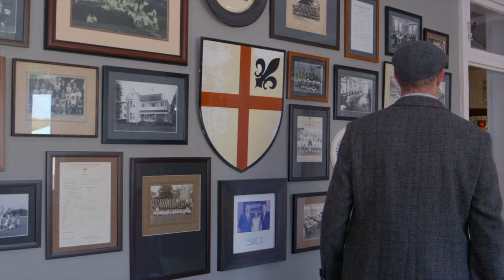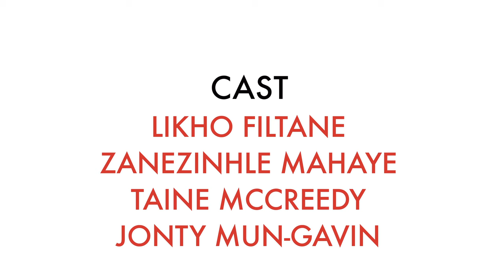Calls Us Home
Clifton Centenary Song 2024

CREDITS:

DIRECTORS:
JAKE SAVAGE
ZAVAR SAYED

MUSIC & LYRICS:
JANE MAGNER

PERFORMED BY:
MAX KOENIG - PIANO & VOCALS
JANE MAGNER - VIOLIN
NINA WATSON - CELLO

CAST:
IVAN BONIASZCZUK
MAX KOENIG
JANE MAGNER
NINA WATSON
DAMIEN BUTT
DINO DRANIAS
MITCH MUN-GAVIN
PREP 3RD RUGBY TEAM
ZACK BASSA
JOSE CARDOSO
MUHAMMED DESAI
JOSEPH DE BILLOT
LIKHO FILTANE
ZANEZINHLE MAHAYE
TAINE MCCREEDY
JONTY MUN-GAVIN
BRANDON MUNKS
OKUHLE NTONGA
VIVEK PATEL
DHARSHAN PILLAY
BUSANI SITHOLE

MAKEUP ARTISTS:
MICHAEL DUBOCK
SHELLEY HAGGARD

EDITORS:
JAKE SAVAGE
ZAVAR SAYED
DONOVAN FLETCHER

CREW:
MICHAEL HOWDEN
DARSHAN NAIDOO
YASHEEN NAIDOO
CONNOR VORSTER
RAHIL GOPAL
MFIKI NDLOVU
JACKSON NIENABER